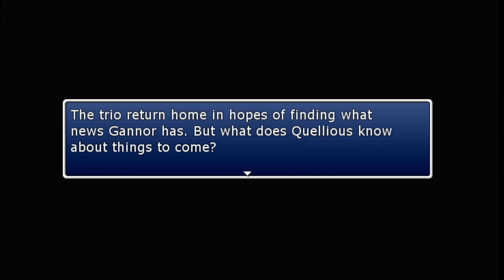Natamin's Big Adventure (Chapter 10 : No Surprise )